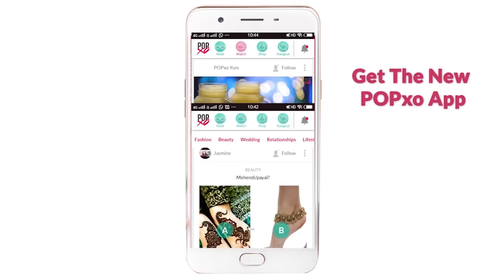Thoughts You Have While Ordering Food Online - POPxo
We can never seem to decide what to eat. It is even more difficult when it comes to ordering food online. Do you relate to this too?